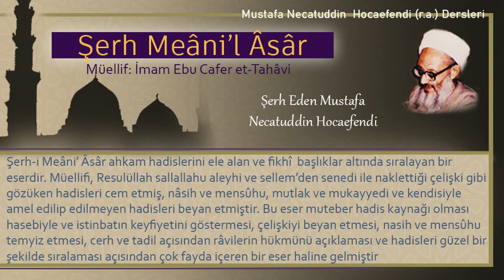111 | Zekat Bölümü - Hâşimoğullarına sadaka verme | Mustafa Necatuddin